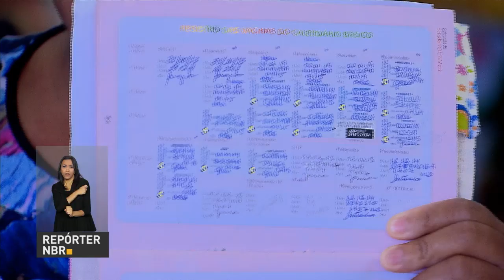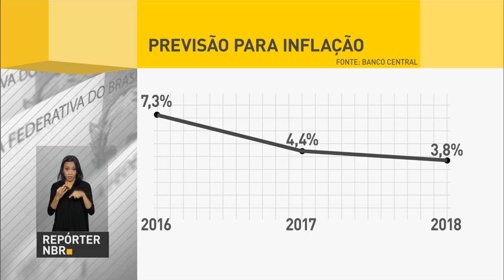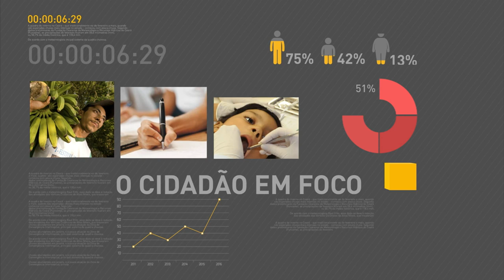Primeira-dama será embaixadora do programa Criança Feliz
REPÓRTER NBR 10H - 05.10.16: Michel Temer lança nesta quarta-feira o programa Criança Feliz. Objetivo da iniciativa é promover o desenvolvimento integral de crianças entre 0 e 3 anos. A primeira-dama, Marcela Temer, será a embaixadora do programa. Após o evento, o presidente empossa o novo ministro do Turismo, Marx Beltrão. E mais: Campanha nacional de imunização terminou no último dia 30, mas vacinas continuam disponíveis nas 36 mil salas de postos de atendimento em todo o país.